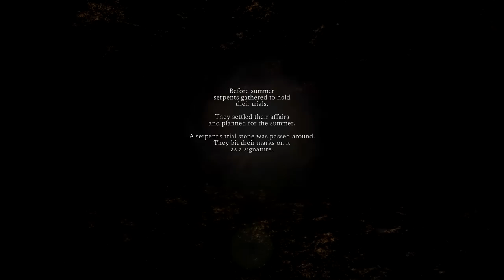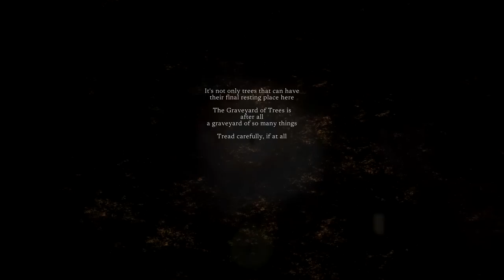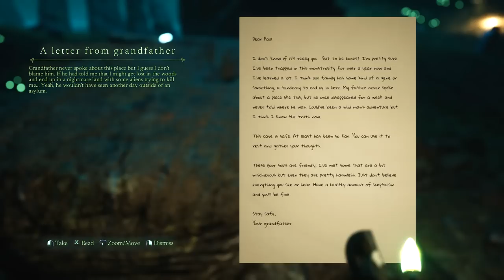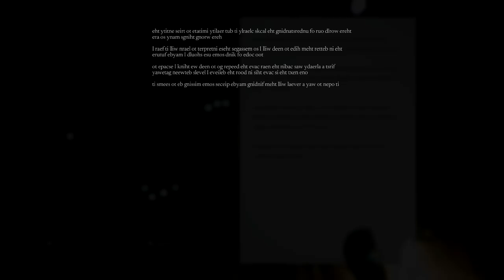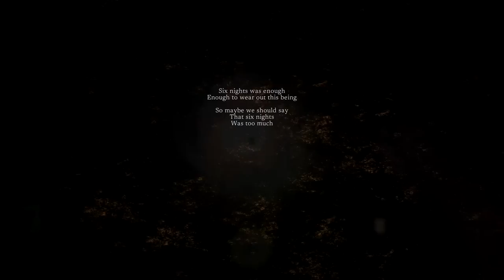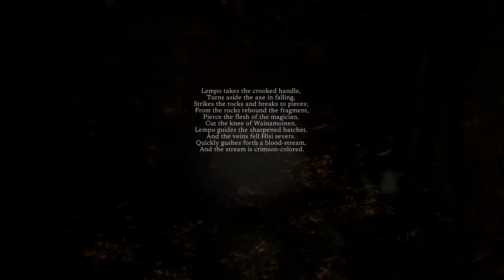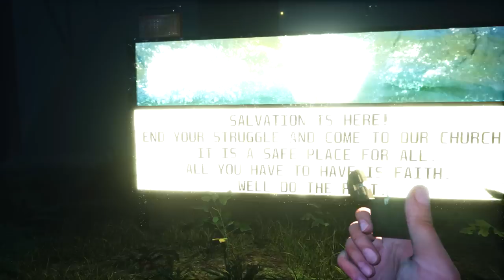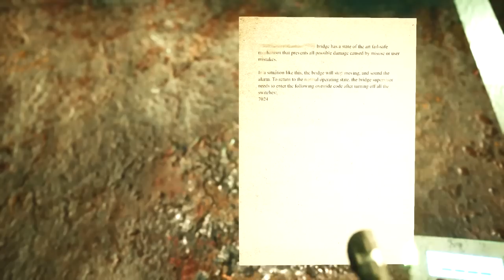Grandfather's Cave | LEMPO Part 2 | Finnish Horror Game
New PC Gameplay. Part of Full Game Walkthrough. New threats and dangers lurk in a new area of the forest. Maybe I should look for this hideout...

“Sometimes you get truly lost. That's when you call someone, and they send rescue people to get you. But what if they can't find you? What if you are so lost, it is impossible for them to find you.
Do you believe in fantasy worlds? I didn't either. Until I found myself in one.”

Lempo is a psychological horror game inspired by Finnish mythology in which you play as Paul, your casual 9 to 5 guy, lost in a forest after his day of work. Uncover stories of people who were trapped in Metsänpeitto before. Make use of what little items you come by to find out what’s happening in this eerie place and go back to your peaceful life before this malevolent forest consumes you.

Explore Lempo’s forest
Metsänpeitto’s darkness is treacherous, light up your way with a lighter and flashlight to investigate environments filled with items to find and mysteries to unveil... But don’t go too fast or you’ll get lost, use your compass if you ever want to escape this damned forest. You will encounter souls during your journey in Lempo. Follow them! They might show and tell you clues you’re looking for.

Based on Finnish mythology
The story of Lempo lies in a dark fantastic world, Metsänpeitto. A plane kept together with souls’ energy received from living beings. This is no place for a human, do not dilly dally during your explorations as Metsänpeitto is a twisted realm where the laws of our world don’t matter. Or else you might encounter beings beyond the realm of possibilities.
An immersive psychological nightmare

Experience a living nightmare with Lempo’s shivering visual and sound atmosphere. Paul is unfortunately not daydreaming. To escape this uncanny forest you will have to face unspeakable events and beings beyond your imagination.
Lempo’s mysteries

You won’t need to fight to escape the forest, but you will have to decipher puzzles during your exploration. Dig deep in Metsänpeitto’s mysteries and solve every puzzle you find.

Will you escape Metsänpeitto physically and mentally intact?